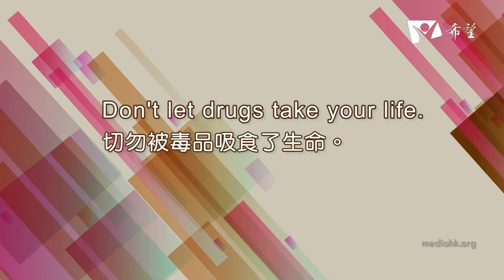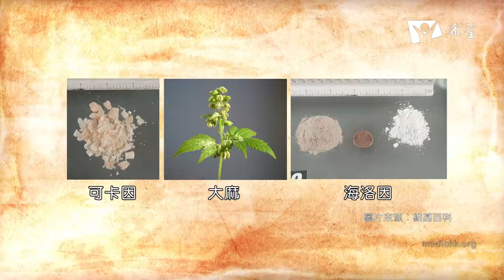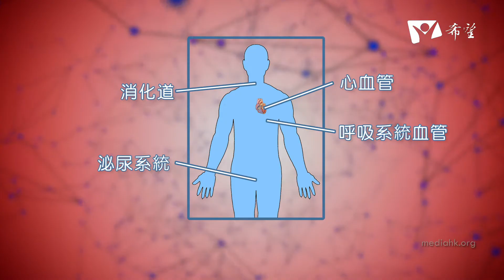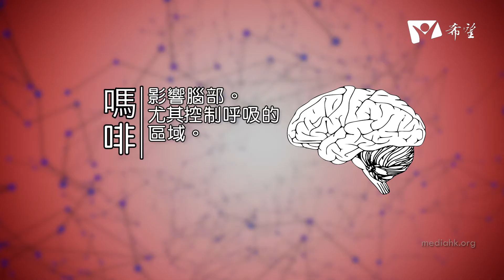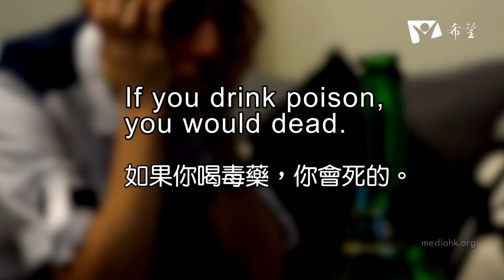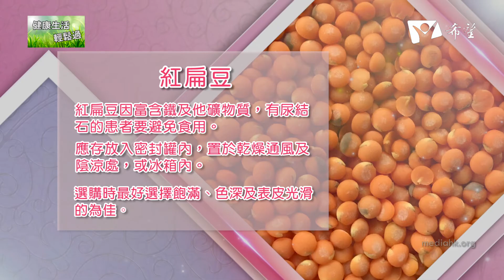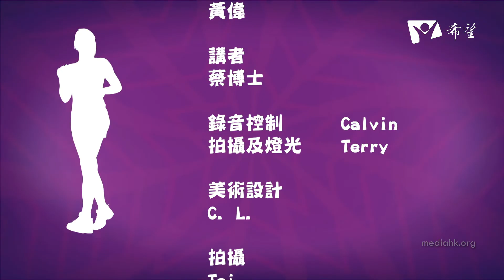13. 切勿被毒品吸食生命